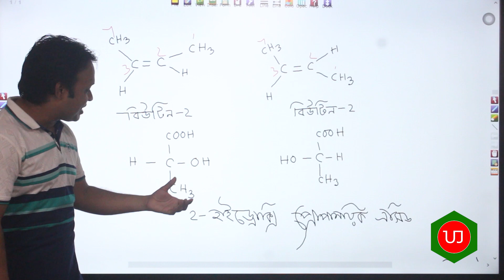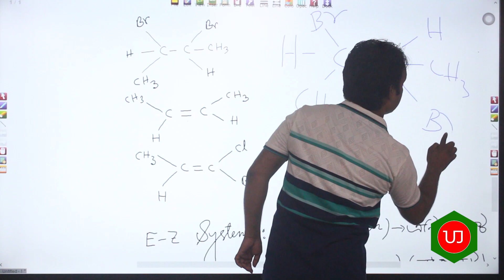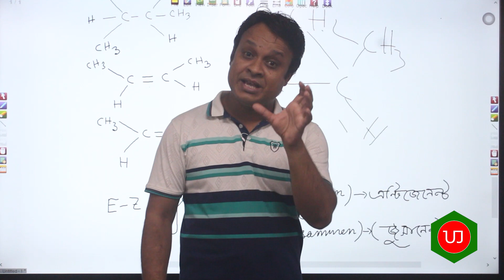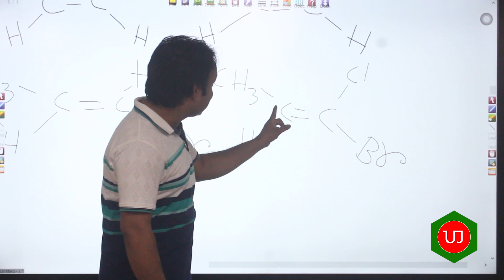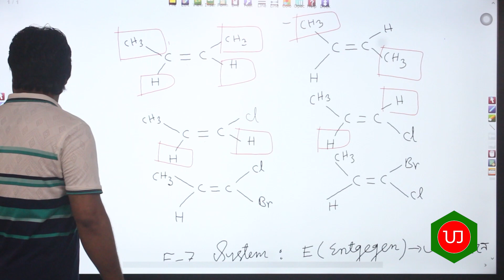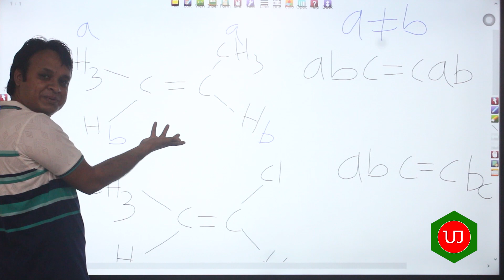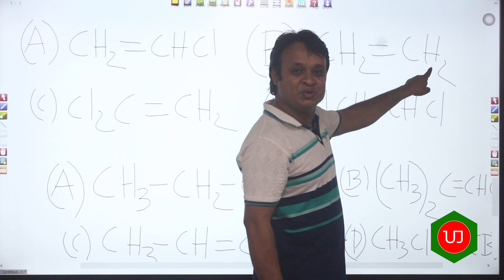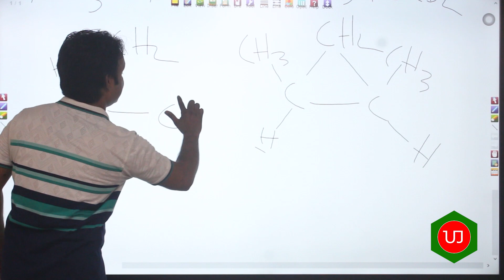06. Geometric Isomerism | জ্যামিতিক সমাণুতা | UJ Shikkhaloy Jewel sir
Class: HSC 2nd
Chapter: Organic Chemistry
Topic: Geometric Isomerism
Lectured by: Jewel